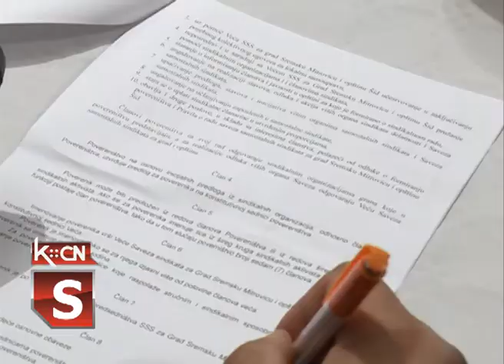Godisnja skupstina sindikata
U prostorijama Saveza Samostalnih Sindikata Srbije u Šidu održana je sednica opštinskog povereništva, poslednja u ovoj kalendarskoj godini. Na sednici su sumirani rezultati rada u proteklom periodu, a posebno istaknuto nezadovopnjstvo sindikalaca u pogledu primene i poštovanja kolektivnih ugovora